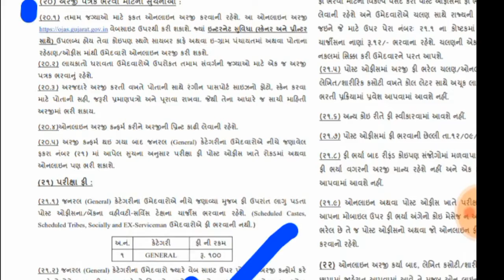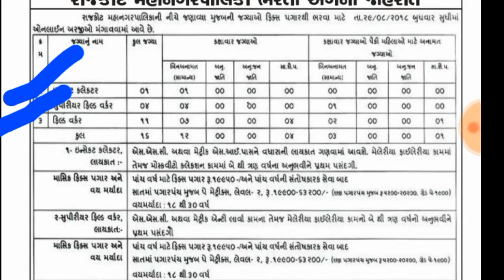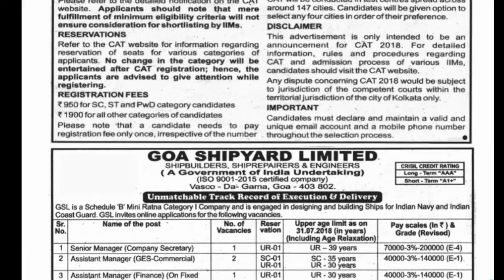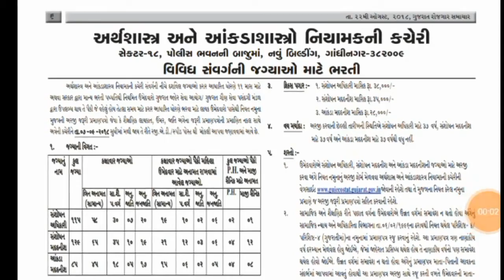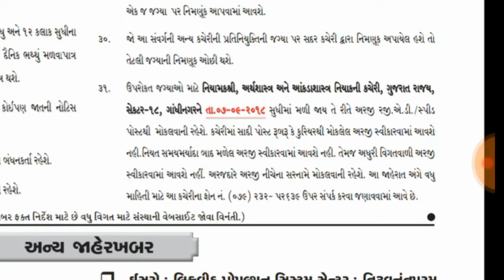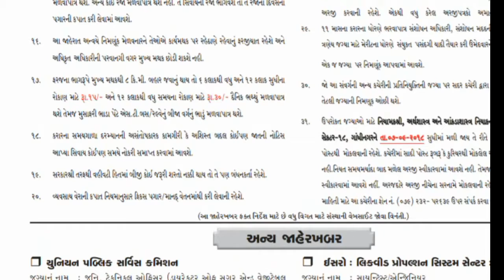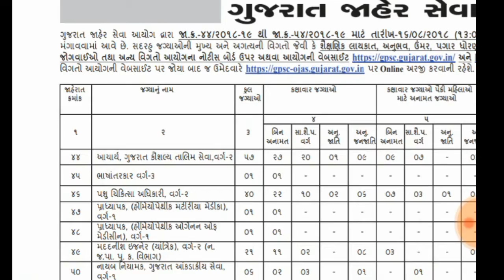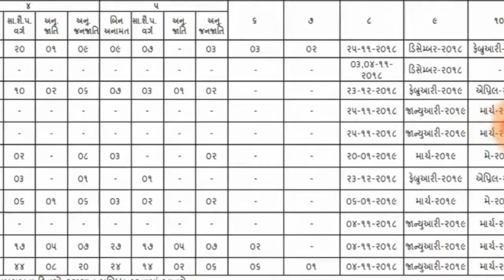Rojgar samachar#તા :22/8/18 /ના રોજગાર સમાચાર બધી અવનારી સરકારી ભરતી ની માહિતી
Hello friends
Latest information on all the important government exams such as GPSC, UPSC, TET, TAT, HTAT, GCET, PSI, Bank Exams, SSC, Railway Exams and much With all this information the user need, apply link are as under
Jai hind ✊